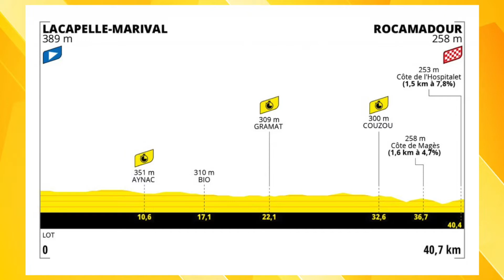Análisis Etapa 20 - Tour de Francia 2022